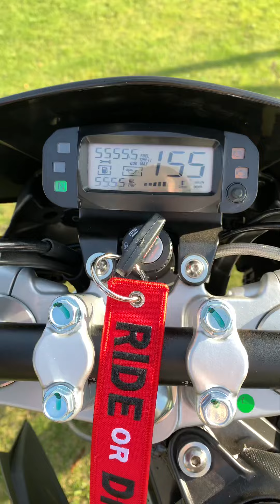Aprilia SX 125 (2018-2019)